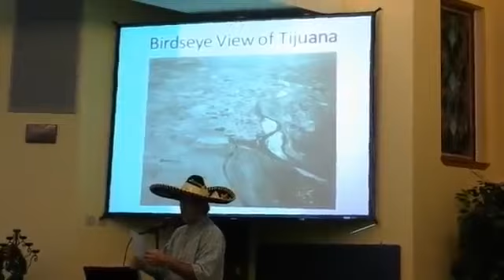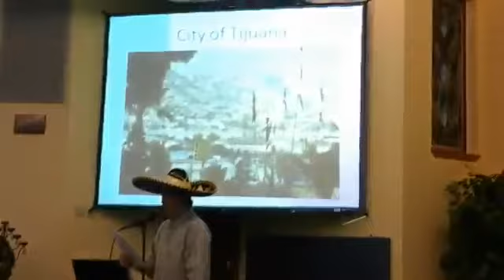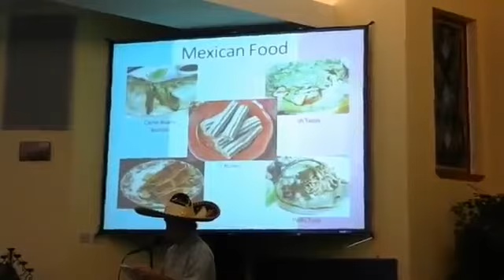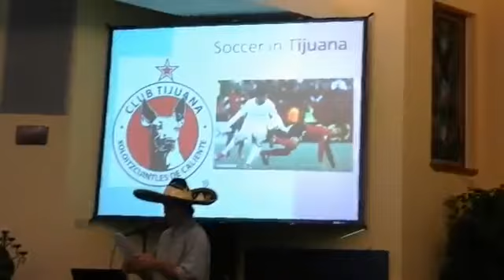Marty Present Your Gifts 2014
come learn about Mexico